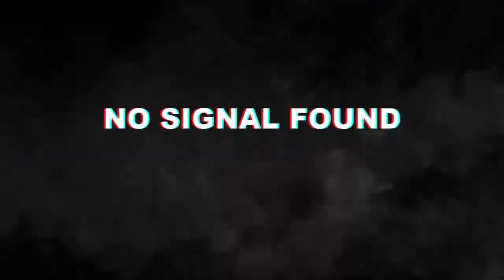GRAND OPERATION ON BATTLEFIELD 5